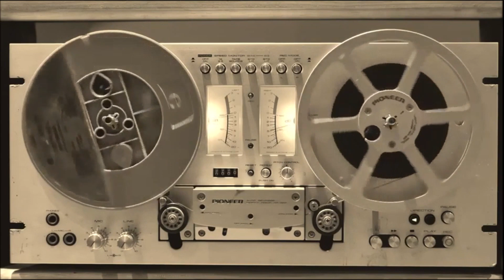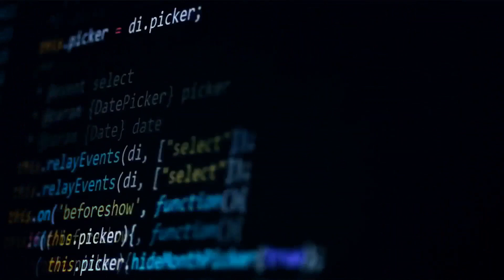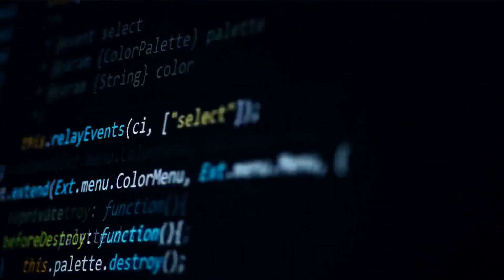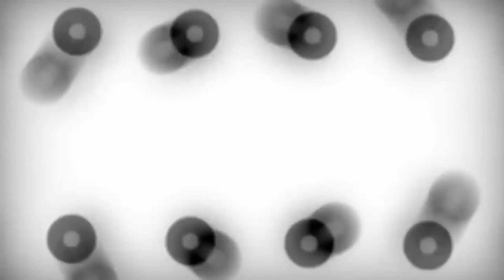DJ Vibe @ Dancefloor on Radio Antena 3 (Portugal) 23-02-2002